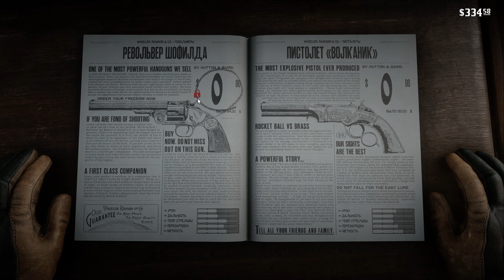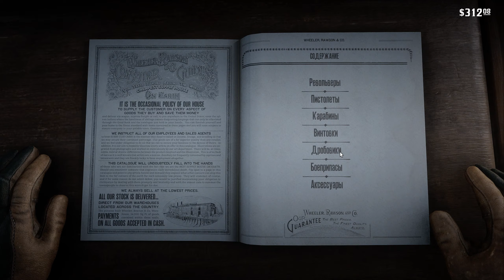Прохождение игры Red Dead Redeption II #8